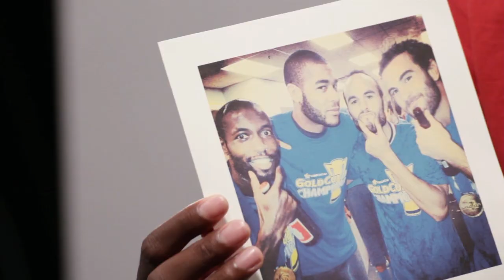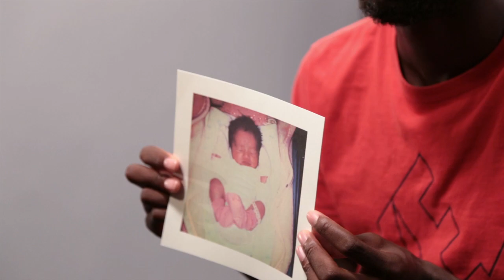DaMarcus Beasley's Story - "One Nation. One Team. 23 Stories."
U.S. Men's National Team defender DaMarcus Beasley has learned to appreciate the things that truly matter to him. Whether it's his parents supporting him and the USMNT at every World Cup (its his fourth tournament now!), or his baby girl, Beasley can't imagine his life with out his close-knit family.

"One Nation. One Team. 23 Stories." is a ussoccer.com video series with the members of the U.S. Men's National Team. Learn more about the players who will represent the U.S. at the 2014 FIFA World Cup as each discusses family, friends and moments from their lives that helped shape them and make them a part of the USMNT.

U.S. Soccer